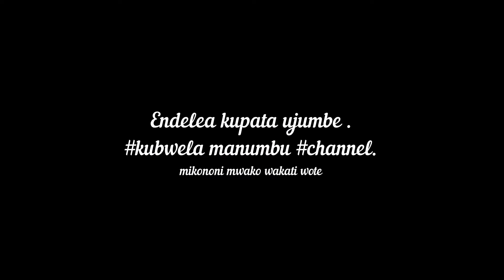Huduma Ya Kutenga Mtaa Nyimbo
huduma ya uimbaji kwaya tofauti#
Jerusalem choir #
urambo SDA #